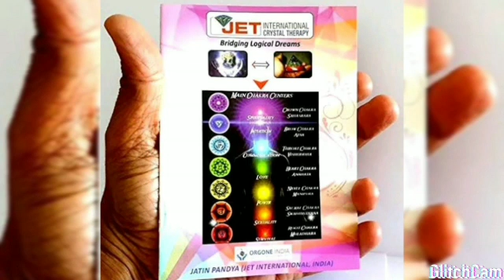Jet Angelite Flat Chakra Pendant